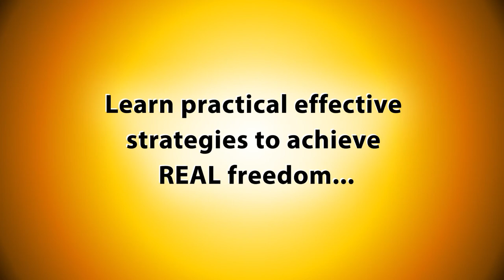HTAF 0003 part 5: Delegation Enhances Freedom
VIDEO DESCRIPTION
Are you still food shopping? Cooking? Washing dishes? Why? Wouldn't you rather be doing something else? Dan Shielding explains how he delegates tasks despite the criticisms in order to spend more time doing what he loves in this short segment from episode 3 of the "How To Achieve Freedom" (HTAF) audio podcast. What tasks would you rather give to someone else? What's stopping you?

SHOW NOTES
How To Achieve Freedom (HTAF)
Episode: 0003
Title: Simple Steps I've Taken to Achieve More Freedom
Host: Dan Shielding

In this episode of HTAF, Dan covers simple steps you can take to increase freedom in your life, shares the steps he's recently taken and explains the strategies behind them.

10 strategies for achieving more freedom
18 simple steps you can take to achieve more freedom

"Simple Steps Each Day"

To increase the freedom in your life, all you have to do is take simple steps each day to live as you wish more effectively and to shield yourself from aggression.

ACTION STEP
Schedule time to increase your freedom

Set aside a block of time on your calendar every week and/or every day to focus on the following Picking strategies, determining steps you can take, and taking action to increase the freedom in your life.

FEEL FREE TO USE THIS CONTENT AS YOU WISH.
All I ask in return is for a little attribution including my name, Dan Shielding, and a link to HowToAchieveFreedom.com